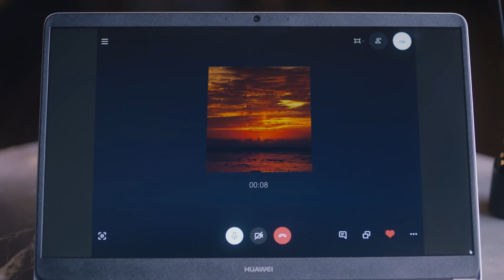【Full Movie】黑腹心機女為了挽留前任不惜投懷送抱，豈料被拒絕後下藥毀掉他的人生！ ✨ 中国电视剧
SJSDXT